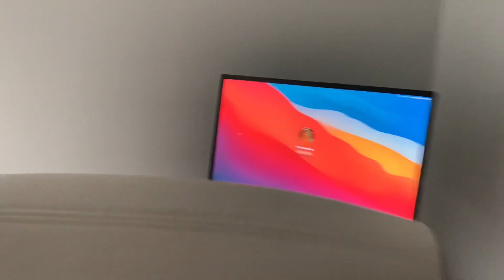A Day in the Life of a Data Scientist at IBM | Canada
If you are looking to get into the Data space, here is a good place to start